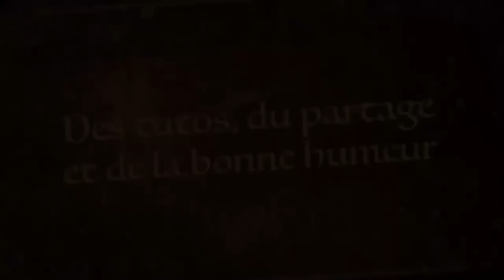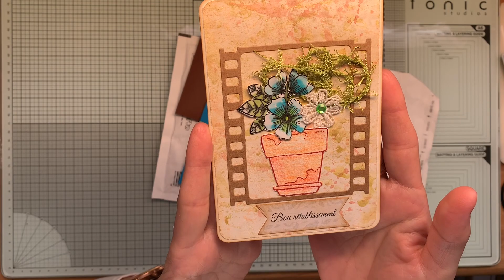Dans ma bal 📬 merci Chantal et Sylvie 🌸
Coucou !!!
Bizouilles